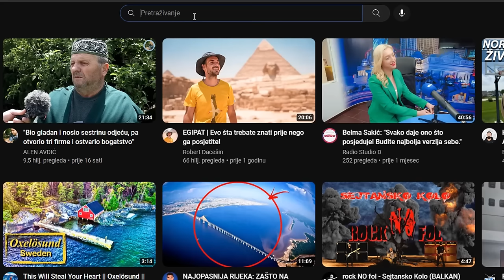Pečeni PUŽEVI i pržene ŽABE! - KAKO JE NADA SMJESTILA REDŽI?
ĆEHAJE B.B,
Srebrenik 75350